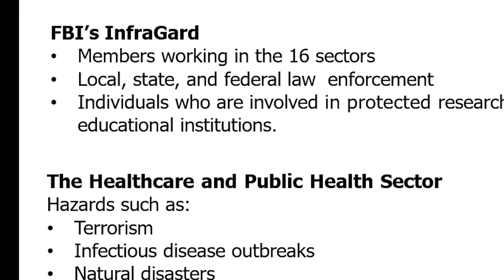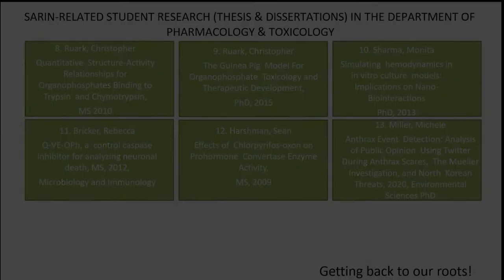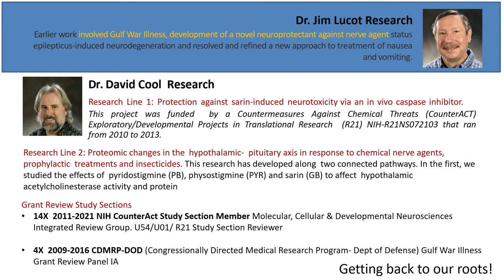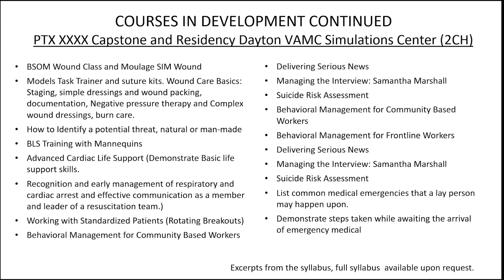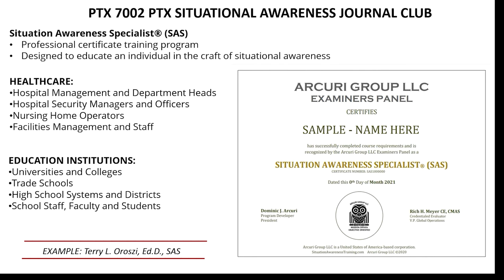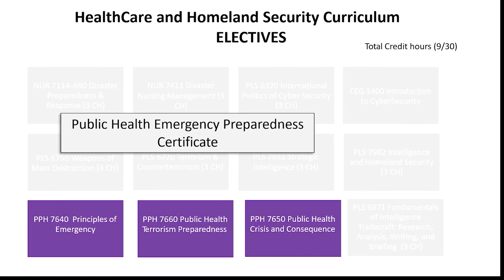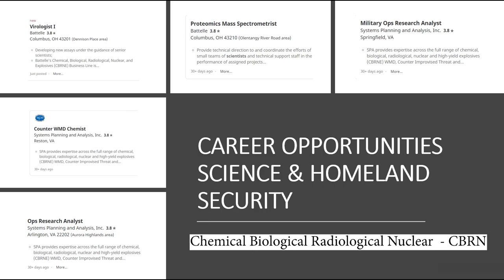MS Degree in Healthcare and Homeland Security in a Medical School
Healthcare and Homeland Security, a proposed MS degree in the Boonshoft School of Medicine's Pharmacology & Toxicology department. The courses are all online with the exception of a "week in residence" where the learners will spend the week at the VA Medical Center, in the simulations center doing hands on scenarios, working with mannequins and much much more.. This is in the pipeline, not yet approved and subject to changes. What do you think? Would a degree like this interest you? I am sharing this with my faculty in the morning, so any feedback is appreciated.

The students will receive a graduate CBRN certificate as part of their degree, Situational Awareness credentials, a 3-course Public Health Emergency Preparedness Certificate is also an option.

Example: A political science major with bio college courses participates in this program, receives an MS in Pharmacology & Toxicology, with a Healthcare and Homeland Security concentration, 2 grad certificates in CBRN and Emergency Preparedness and the SAS credentials... How do you think their career opportunities changed by getting this degree?